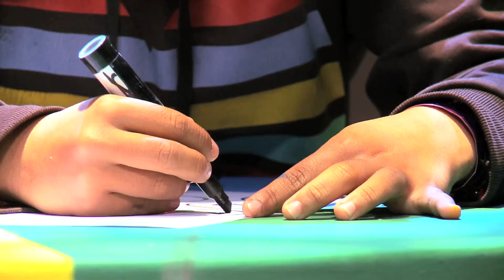Lápiz, Papel y Tijeras Temporada 2: Cap 2 Juego de Números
Llegaron más manualidades a 123TV y la diversión llega con los números. ¡Vamos a jugar!